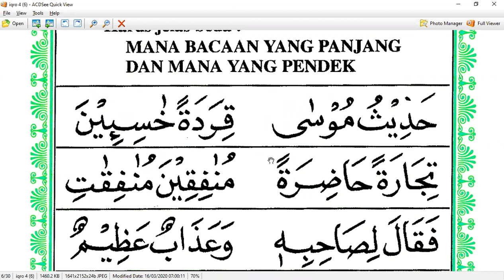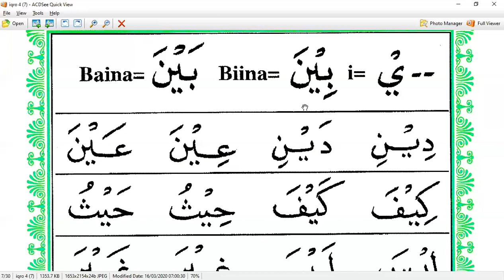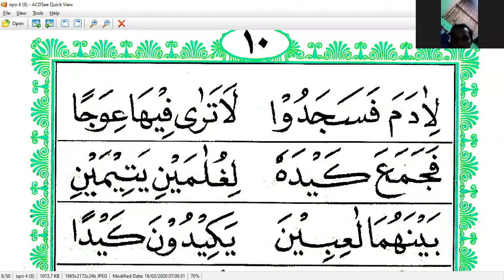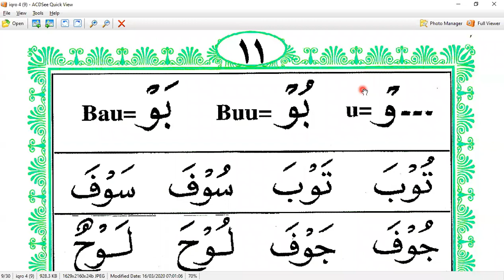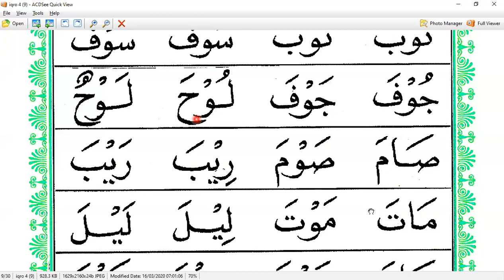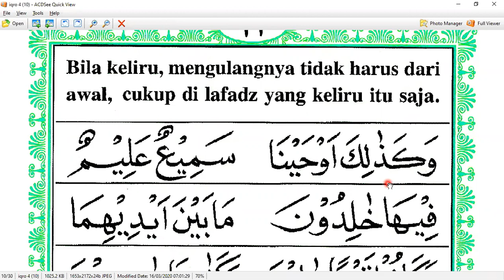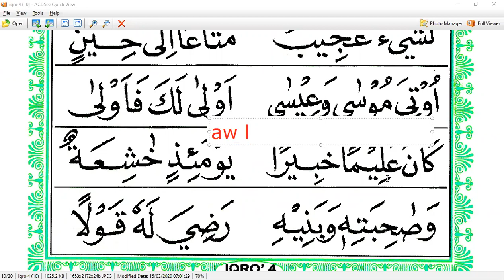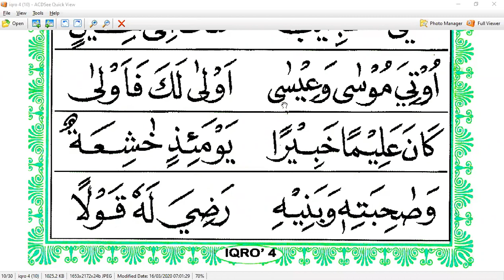IBU ALINK - TAIWAN - IQRO 4 HALAMAN 8 - NGAJI ONLINE - ARIRKM